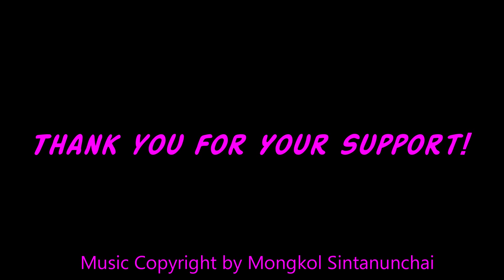ASMR • Spinach Pie au Gratin & Garden Salad • Eating Sounds • Light Whispers • Nana Eats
Spinach Pie au Gratin & Garden Salad with Italian Dressing and Pickled Garlic Buds